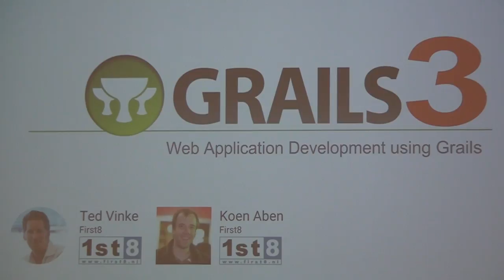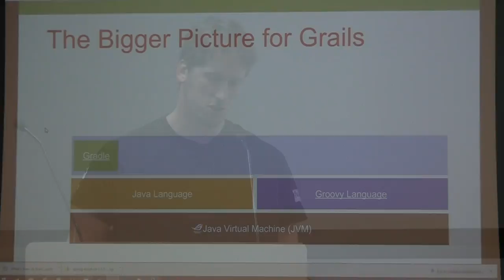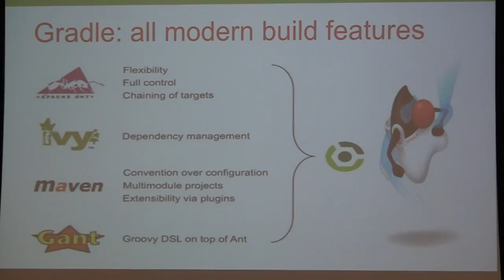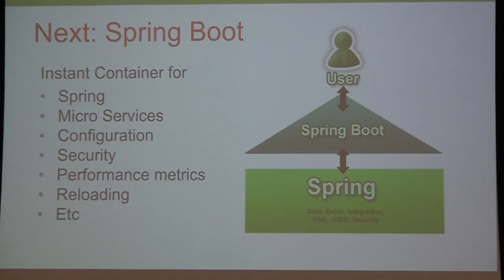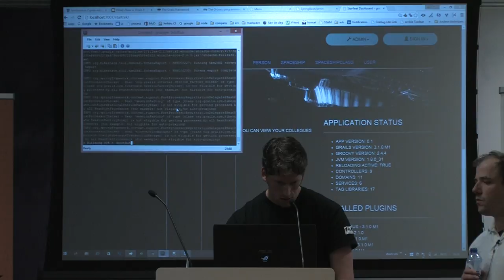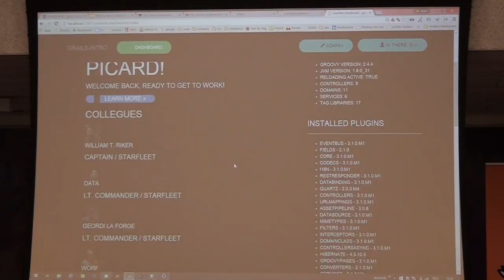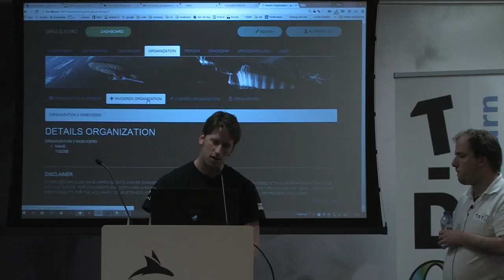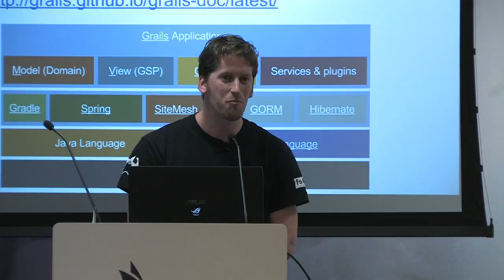T-DOSE 2015 , Web Application Development using Grails, Koen Aben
Paper:

So you’ve heard Grails is a popular web-application framework for the JVM? Did you know you can create awesome web applications very rapidly because of its dynamic features, convention-over-configuration and sensible defaults? In this session the speakers will show you the power of Grails, by leading you through a sample application.

We’ll be covering:

- Focus will be on newest features in Grails 3, including Gradle and Spring Boot
- Cool Web Development tricks using Groovy: a dynamic, multifunctional language on the Java Platform

In the end you have experienced the Fun & Joy in developing with Groovy & Grails!